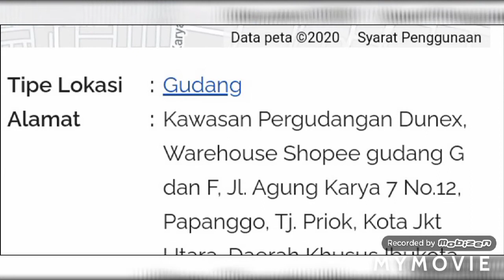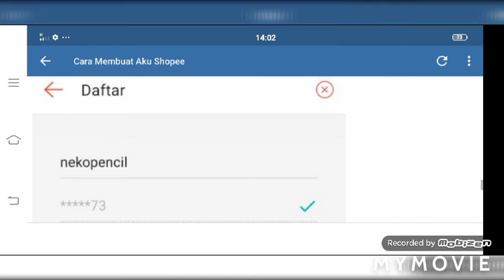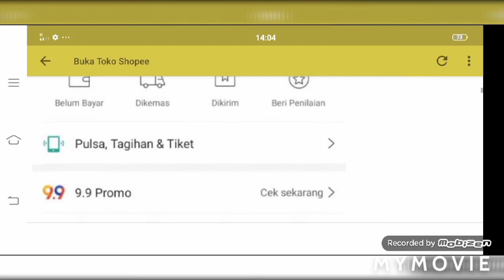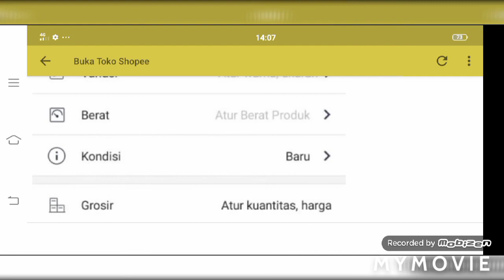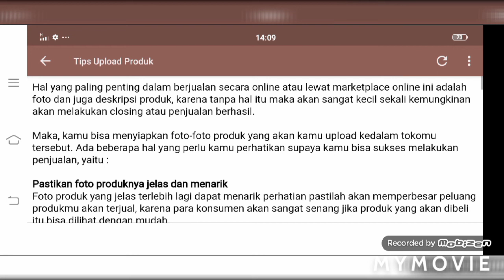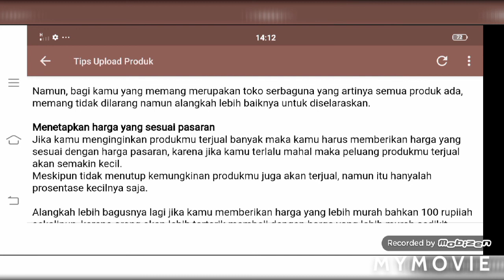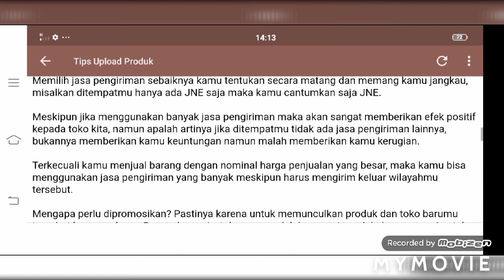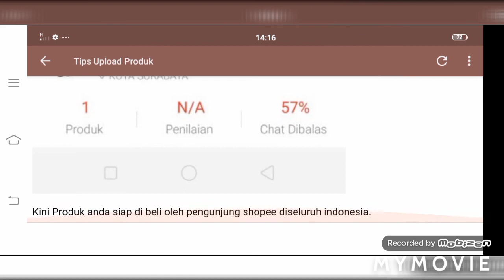Step 1:Daftar akun Shopee dan buka toko di shopee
Keren di 7 buah negara asean. Indonesia, Malaysia dan lain2.